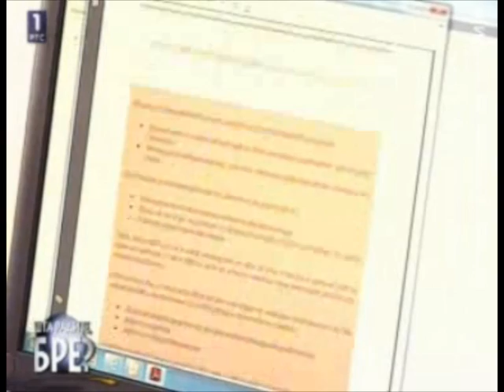RTS - CETIRI NOVINARA U OPSTINI ZITISTE